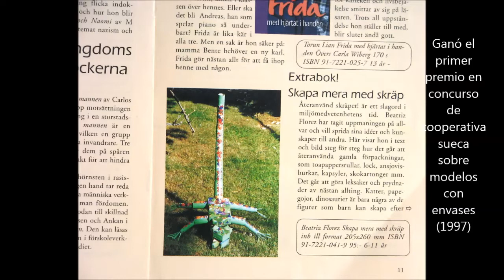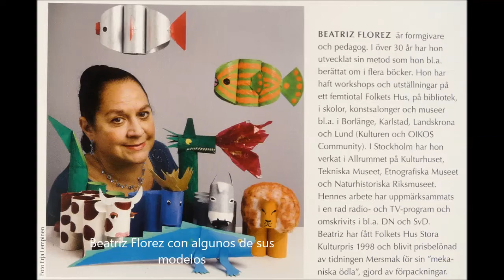Lagartija de cartón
Juguete hecho con envases caseros. Juegan Aramis y Astor (uno y tres años)